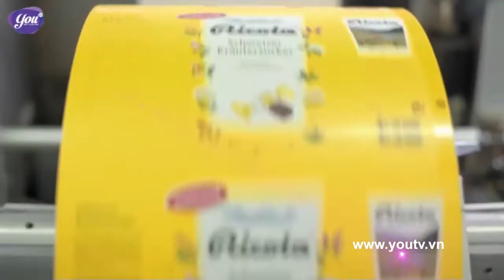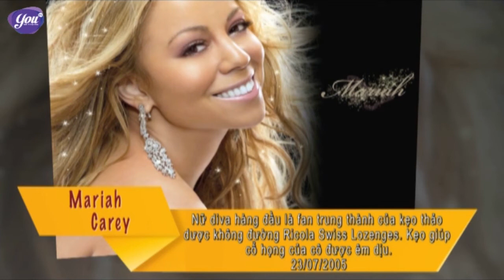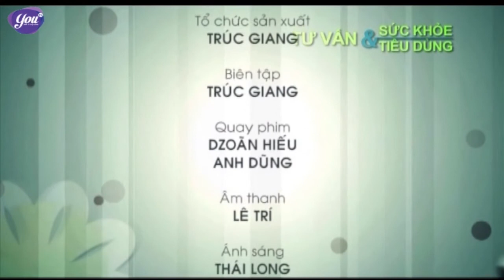Tư vấn sức khỏe & gia đình - Số 1 - Kẹo ngậm thảo dược Ricola: Viêm họng là chuyện nhỏ | YOUTV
YOUTV | Cùng tìm hiểu quy trình và các loại thảo mộc quý làm nên viên ngậm thảo mộc Ricola đến từ Thụy Sỹ đặc trị bênh ho và viêm họng.

Đón xem chương trình “Tư vấn sức khỏe & tiêu dùng” phát sóng 17h15 thứ Tư hàng tuần trên kênh YOUTV